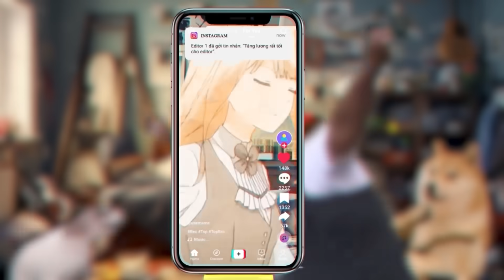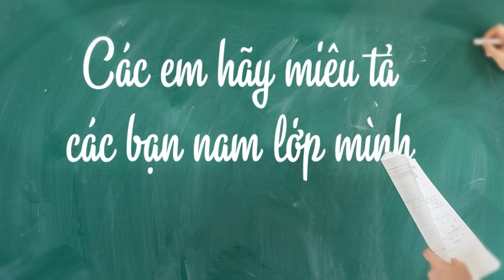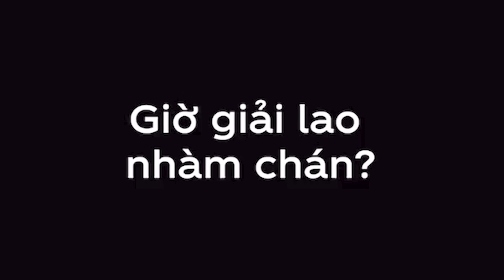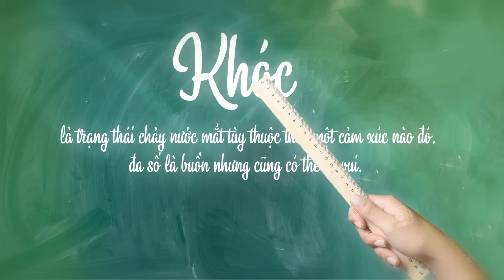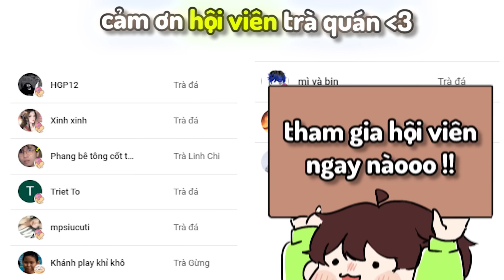Khi bạn cho chó chơi tik tok:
ʕ•́ᴥ•̀ʔっ